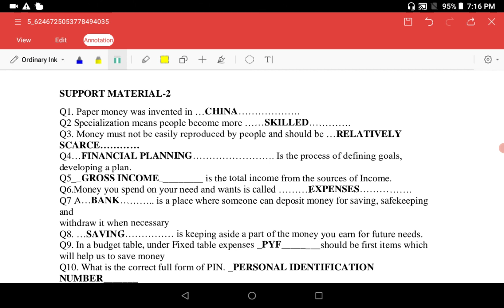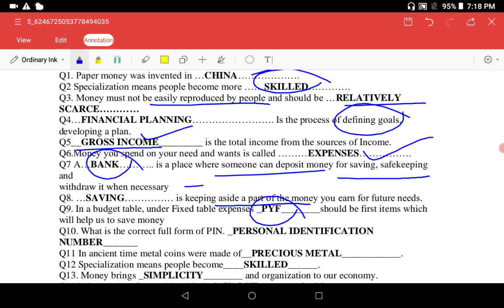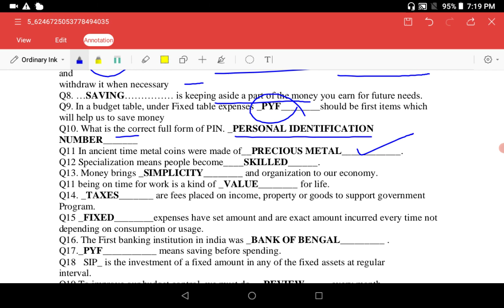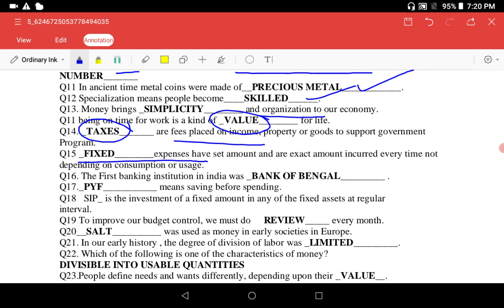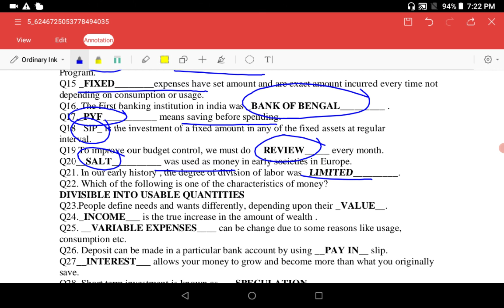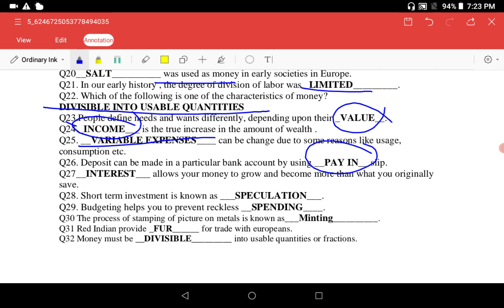Very imp. MCQ for class 9th FMM| NSE Exam preparation| by Komal Saxena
Hello guys in this video I have discussed all the important mcqs for NSE exam preparation of class 9th.